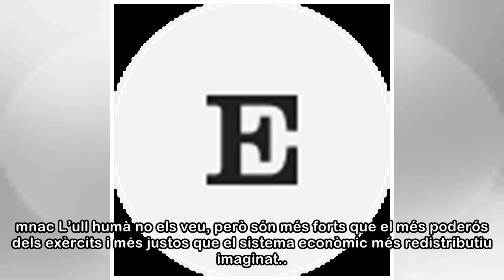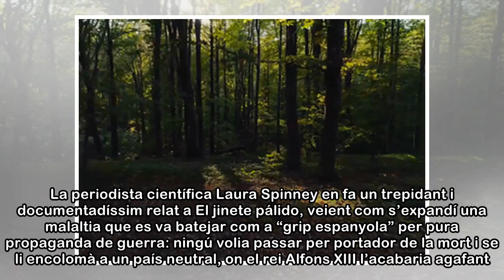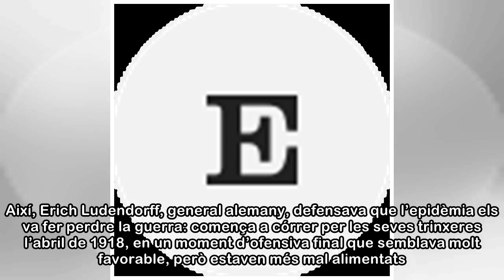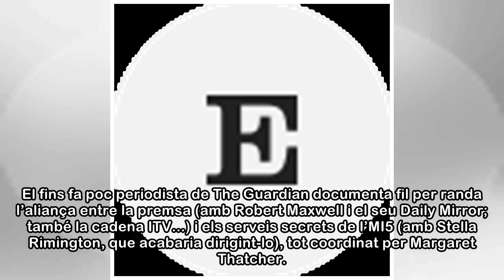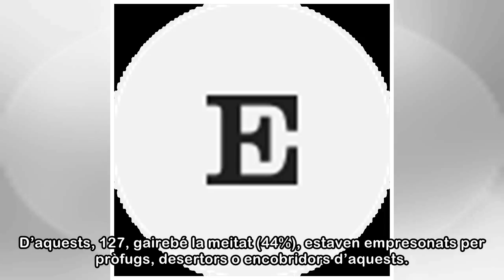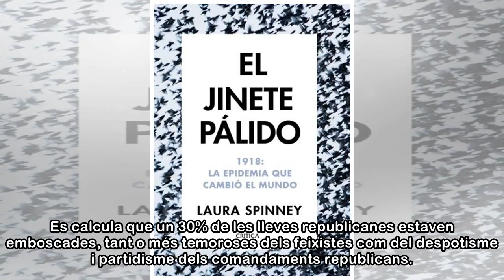Les novetats d’història del Sant Jordi 2018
'Escollint gravats', de Josep Duran (1879). mnac L’ull humà no els veu, però són més forts que el més poderós dels exèrcits i més justos que el sistema econòmic més redistributiu imaginat... Virus i b...